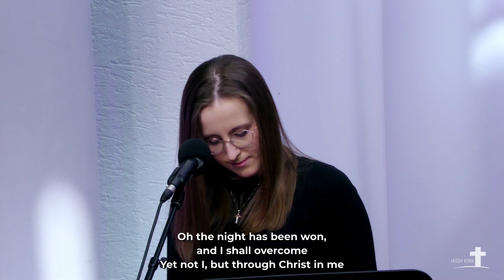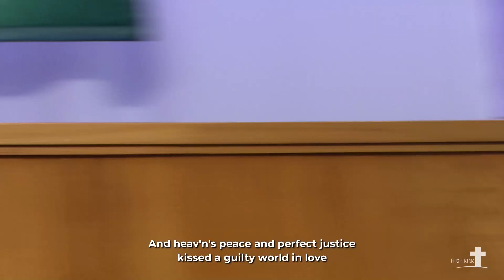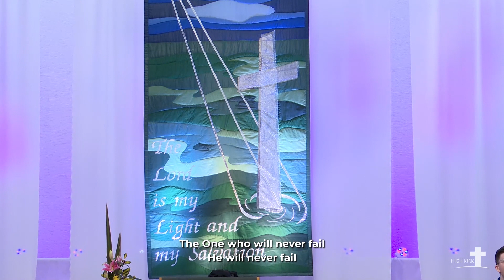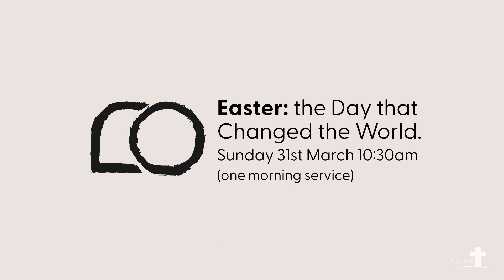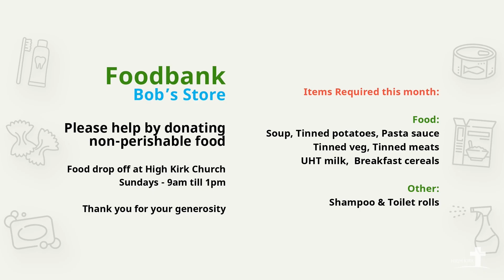High Kirk Church - 24th March 2024 - Morning Worship. Series - Signs of Glory (3): The King of Life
Rowan Zeelie
Signs of Glory (3): The King of Life
John 12:12-19

(Corrected version of Live Stream)